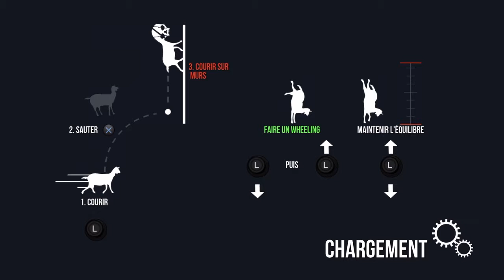Spécial halloween sans la version zombie (goat simulateur)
Ma chaine YouTube commence